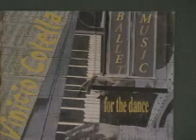VINICIO COLELLA PROFESSIONAL CLASS N.3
VII E VIII CORSO
BATTEMENT POINTES ET CLOCHES